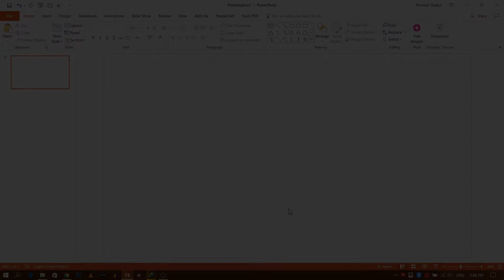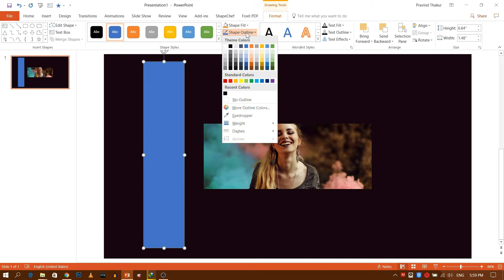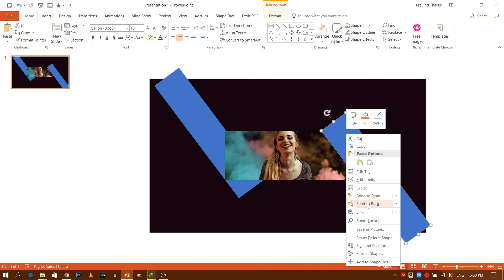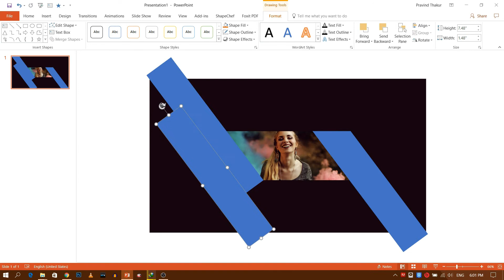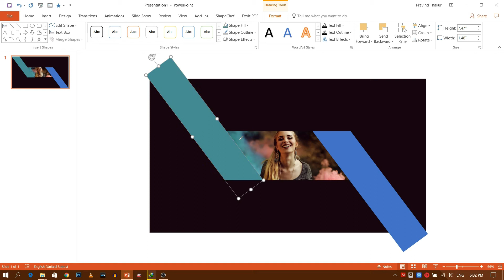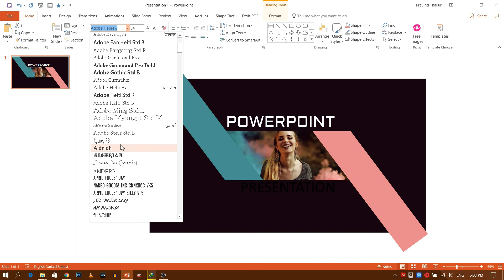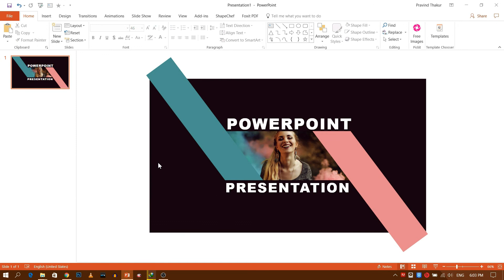Cross Slide Design in PowerPoint 2016 - PowerPoint Tutorial 2017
Software Used
Laptop Used

Song: Rival [Top Shelf Sounds Release]
Artists: Onhar